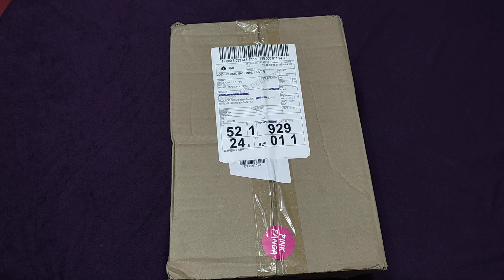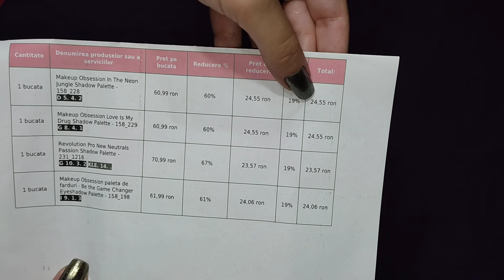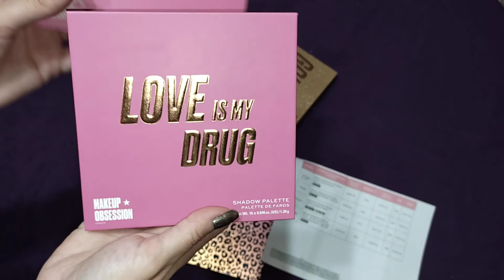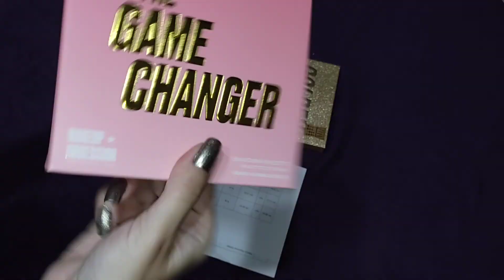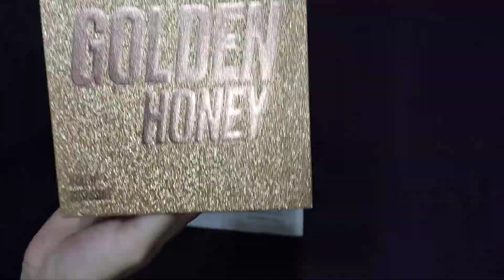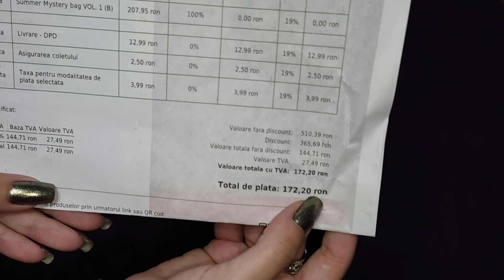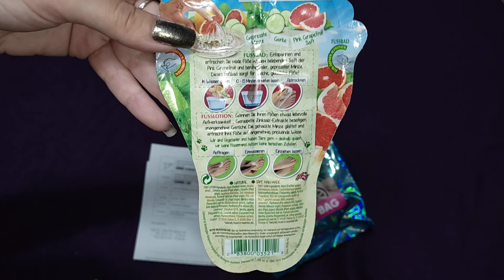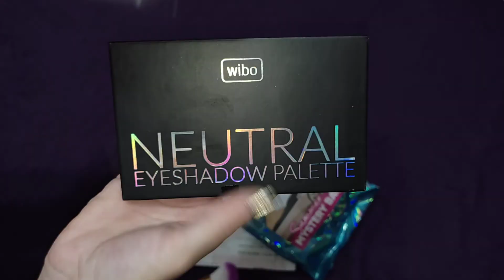Unboxing Pink Panda #9# + * Summer Mystery Bag- Vol. 1(B)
Bună dragilor vă doresc vizionare plăcută 😉🤗
De asemenea vă aștept și pe grupurile de pe Facebook pentru a împărtăși diverse pareri despre produse 🤗🥰 Parfumuri de catalog și nu numai
Produse de îngrijire și frumusețe
Pupici 😘😘😘